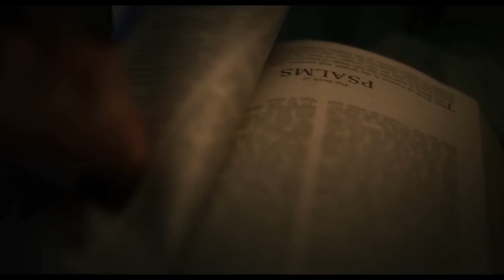L'EXORCISTE : DÉVOTION : FLIPPANT OU ÉCLATÉ ? (REVIEW)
Montage - Strat